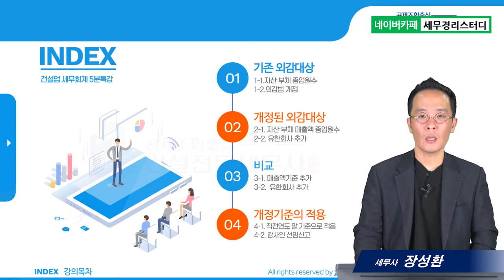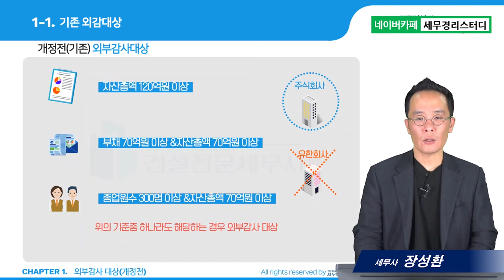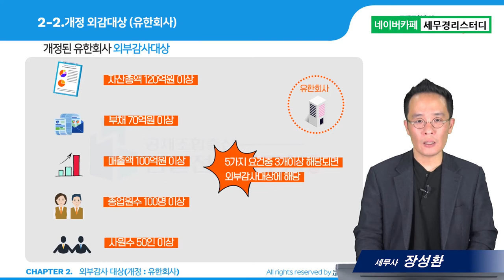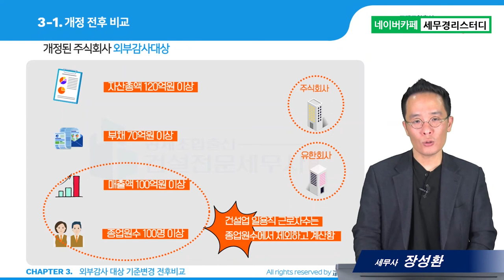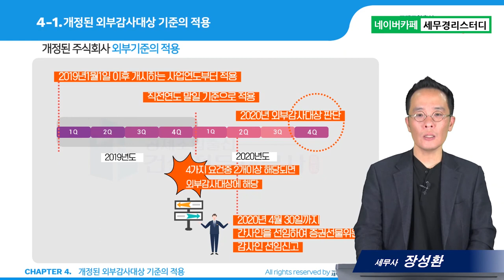#18 건설업 경리담당 개정된 외부감사대상 - 장성환 세무사의 5분특강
18.건설업 경리담당 개정된 외부감사대상
- 주식회사외부감사에관한법률 개정사항